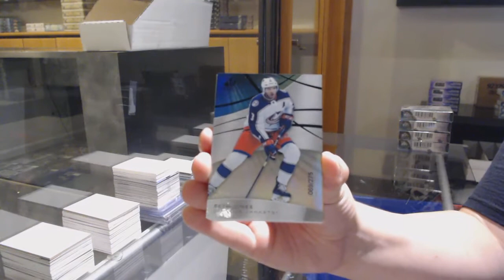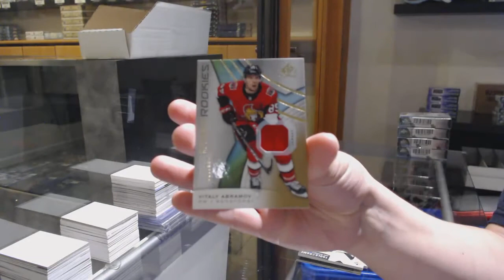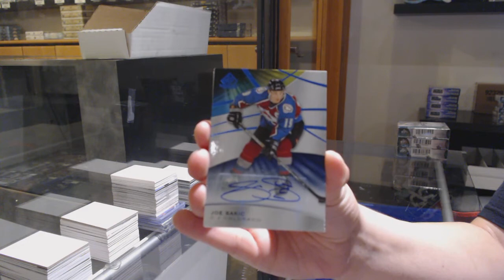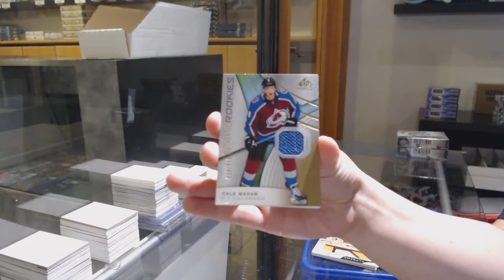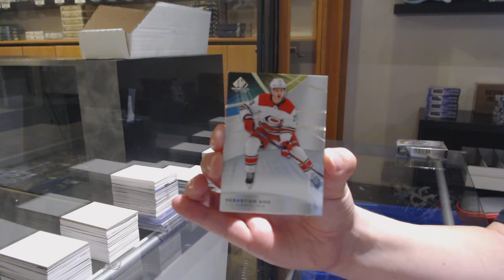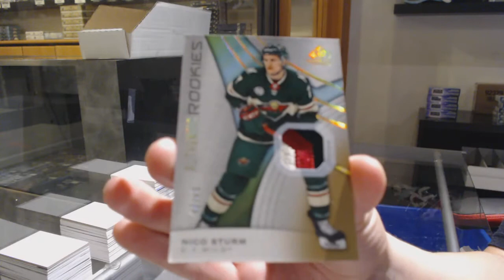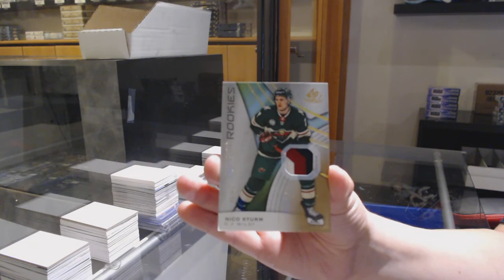19-20 Upper Deck SP Game Used Hockey 5 Box Break - C&C GB #11,863